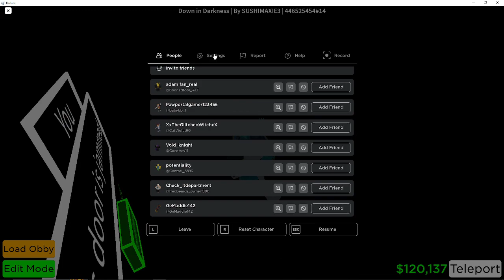Some New Content I Added To My Obby Creator Horror Game: Down in Darkness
Awesome, FPS droppage...
I should record videos showcasing my obbies on Obby Creator in private servers